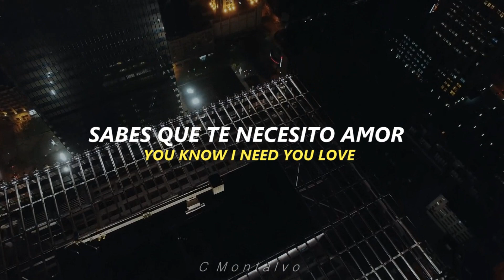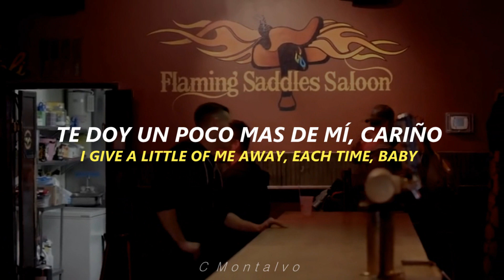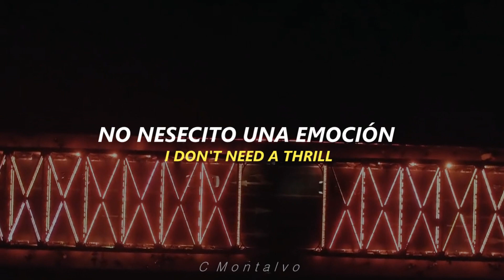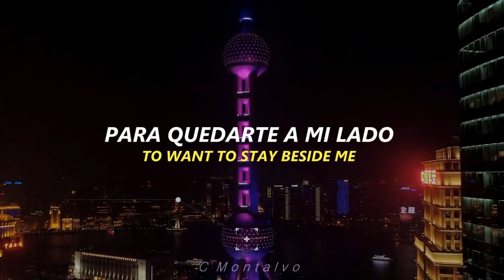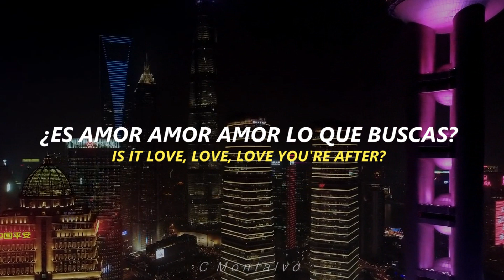Tina Charles | Is It Love You're After (Subtitulado Español/Lyrics)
Año: 1998
Album : Is It Love You're After
¡¡¡¡¡¡¡FELIZ 69 TINA CHARLES!
Is It Love You're after es una canción que originalmente pertenece al Grupo de Musica Soul "Rose Royce" lanzada en 1979 siendo uno de sus mejores exitos en Reino Unido, esta versión fue realizada por Tina Charles en 1998, con un estilo Dance propio de la época, los arreglos para esta versión los realizo Hazzel Dean y Ware